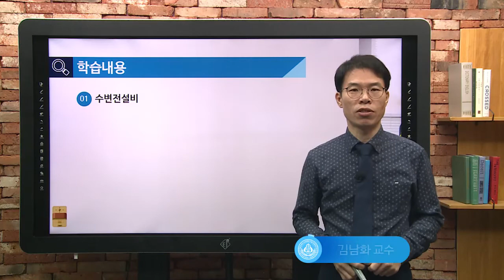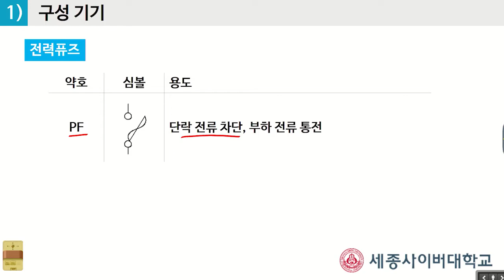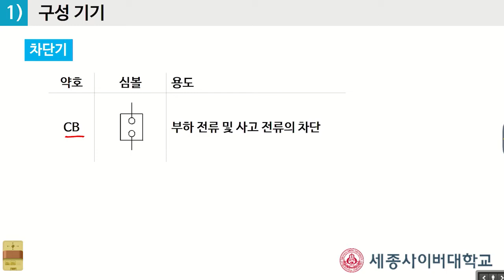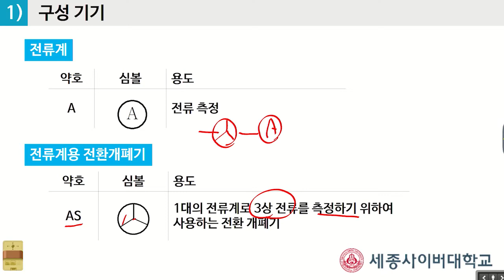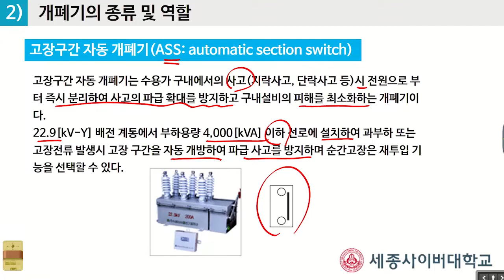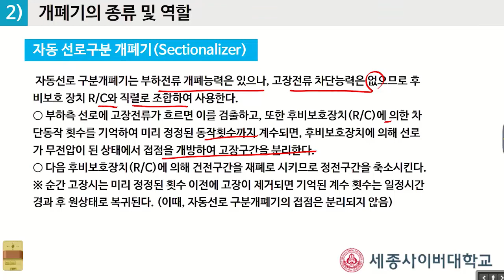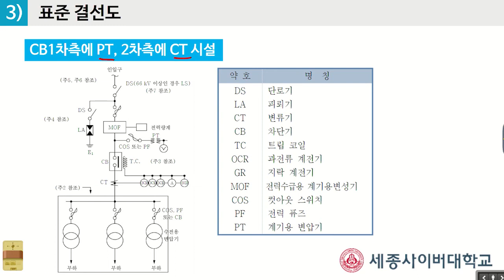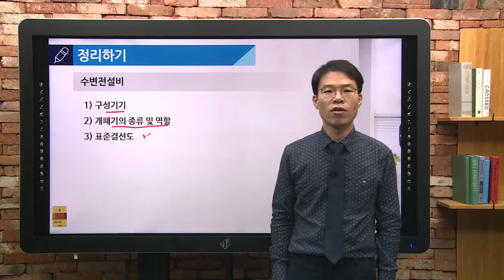전기전자공학과 전기전자뱅크 [전기기사-전기설비설계 및 관리] 강의 2